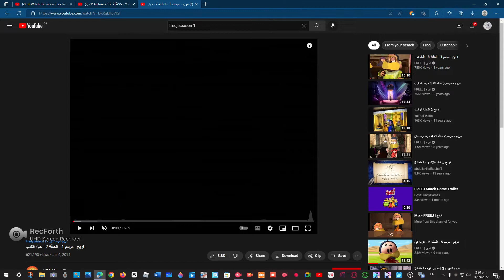✨Watch this video if you're aesthetic pt.82✨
✨Aesthetic Warning! TW: Emo girl✨